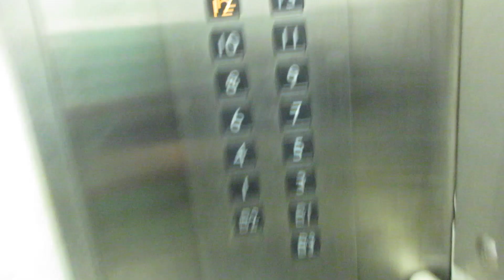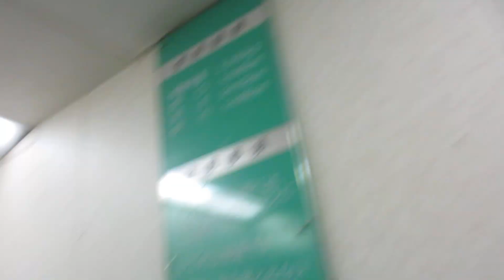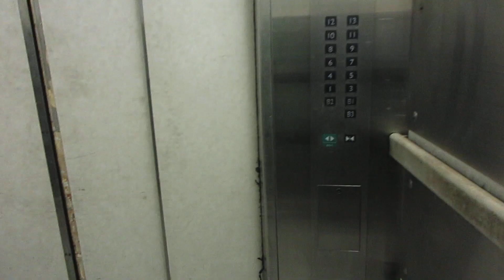TOCビルの北西側人荷用エレベーター 9・10号機（9号機）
西五反田にある商業施設やコンベンションセンターなどの複合施設です。五反田駅からは無料シャトルバスが運行されていました。TOCビルは再開発のため、建て替えが決定し、当初は2023年3月末に閉館予定でしたが、2024年3月末の閉館に延期されました。
ビル内にエレベーターは合計19基設置されていました。北側の人荷用は9～15号機の合計7基設置され、北西側の人荷用は右側2基が9・10号機、左側2基が11・12号機の合計4基設置されていました。
この動画の9・10号機は右側が9号機、左側が10号機でした。ネクスキューブ/エレモーションプラスに更新済みですが、更新前は初期エレペットでした。かご内のインジケーターは液晶で2014年度に更新されましたが、ロゴは2014年3月まで使われていた「MITSUBISHI」ロゴでした。車椅子操作盤はなく、主操作盤は両サイドに設置され、メインの主操作盤は9・10号機は左側ですが、更新前も左側でした。更新前は利用がない時1基1階に戻る機能が付いていましたが、更新後は廃止されました。また、更新前は1階から乗った場合は先に行先ボタンを押して閉ボタンを押さないとドアは閉まらないようになっていました。乗場インジケーターは自動表示のランプがあり、1階のみ先発表示のランプもありましたが、更新後は1階も自動表示のランプのみとなりました。
9・10号機はP1階には行きませんが、B1階は停止可能でした。撮影当時は1基のみ13階が不停止でした。
2基あり、9号機～10号機が該当していますが、この動画では右側9号機を撮影しました。こちらのみ撮影当時は13階が不停止でした。

メーカー：三菱
機種：ネクスキューブ/エレモーションプラス
駆動方式：ロープ式
設置台数：2基(群管理)
アナウンス：なし
到着チャイム：なし
車椅子操作盤：なし
停止階：B3,B2,B1,1,3,4,5,6,7,8,9,10,11,12,13
停止可能階(撮影当時)：
9号機･･･B3,B2,B1,1,3,4,5,6,7,8,9,10,11,12
10号機･･･B3,B2,B1,1,3,4,5,6,7,8,9,10,11,12,13
用途：人荷用
定員：35名
積載：2300kg
ドア：4枚両開きドア
設置年度：1970年3月
リニューアル年度：2014年度